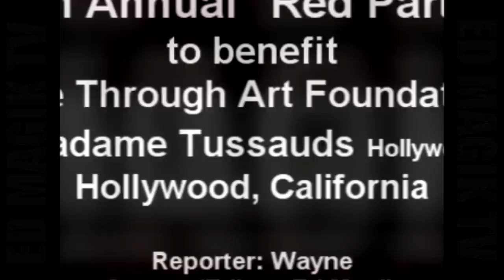Paulie Litt Red Carpet Interview at 6th Annual Red Party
Wayne, host/reporter for ED MAGIK TV interviews singer/actor Paulie Litt on the wide red carpet at 6th Annual Red Party presented by Redrock Entertainment Development to benefit Life Through Art Foundation, held at Madame Tussauds Hollywood, Hollywood, California.